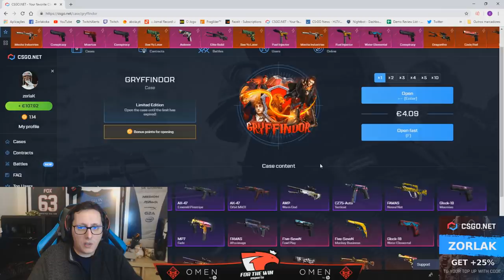NEM O FALLEN ACERTA ISSO & APRENDA COM V$M ABRIR O BOMB! Melhores Momentos #181 ‹ AleArts ›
About Business!

👤Streamers/Canais do vídeo acima, Sigam e apoie ambos!

👤mch_agg
👤velhovamp1
👤pavelzinho
👤koronel
👤vsmzin
👤zorlakoka
👤abuzinbr
👤leksaeksa
👤nanistv
👤fomynhagamer
👤dnlfpss
👤galaxythe1
👤gabssf
👤foqu1nha
👤balerostyle
👤dev4stzika